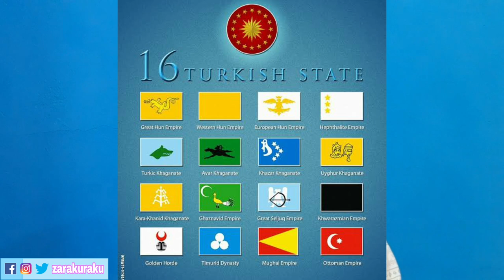Indonesian Reaction Göktürk Khaganate | The First Turkic Empire